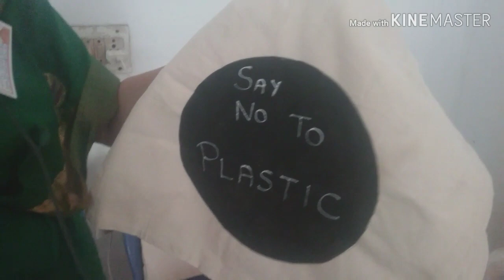உங்கள் வீட்டில் லட்சுமி கடாட்சம் வரவேண்டுமா இந்த பொருட்களை வைத்து அலங்காரம் செய்யுங்கள்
தொழில் முனைவோர் தேவைகளை பூர்த்தி செய்துவரும் சங்கம்
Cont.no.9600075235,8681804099